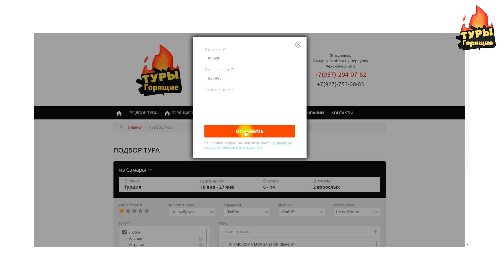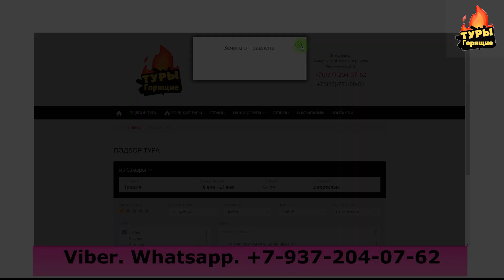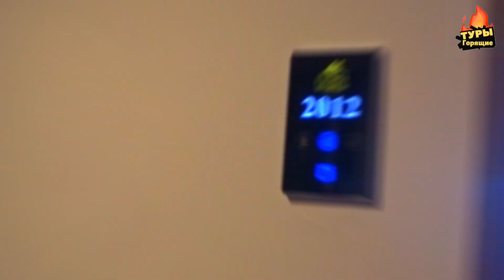Utopia World Hotel 5* / Турция / отзывы туристов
Самостоятельно посетили  более 30 стран мира.

В данном ВИДЕО …. отель с самым красивым видом / Utopia World Hotel 5* / Турция 2022

✅Мы продаем туры по всем направлениям . Продажа ОНЛАЙН.

✅Наше турагентство "ГОРЯЩИЕ ТУРЫ" в Жигулевске, Самаре.

Мы продаем туры по всем направлениям .
Продажа ОНЛАЙН.

НАШИ КОНТАКТЫ